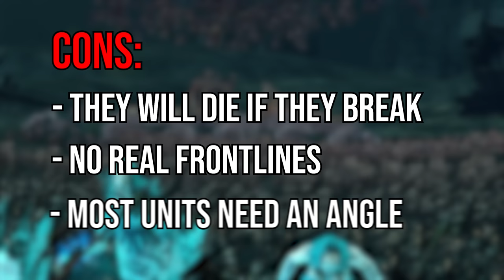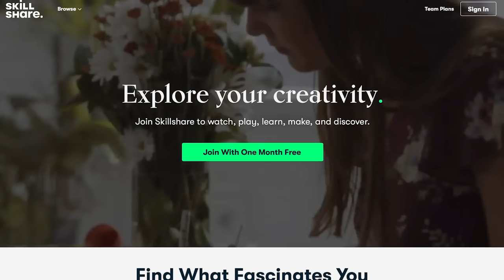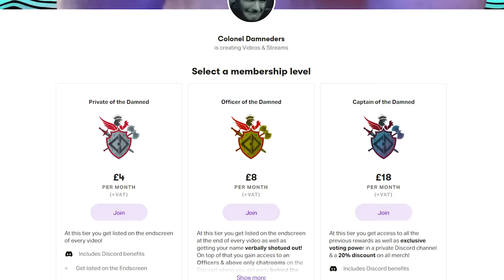Vampire Coast Immortal Empires Battle Guide | Total War Warhammer 3